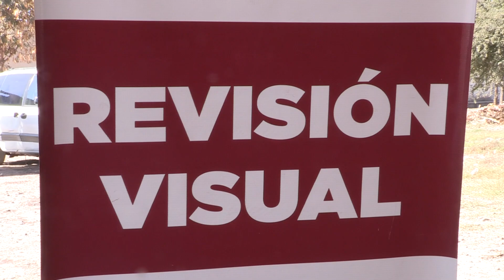Rosy Fuentes anuncia incremento de 20 toneladas de pescado al programa “Cuaresma en Familia 2019”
-Con esto, suman 45 toneladas de pescado a distribuir en beneficio de 40 mil familias sinaloenses.

Navolato, Sinaloa, a 11 de abril de 2019.- Anuncia Rosy Fuentes de Ordaz, presidenta de DIF Sinaloa, incremento de 20 toneladas más de pescado al programa “Cuaresma en Familia”, con el objetivo de beneficiar a más sectores vulnerables.

Junto a Álvaro Ruelas Echave, secretario de Desarrollo Social y en compañía del alcalde de Navolato Eliazar Gutiérrez Angulo y de Martha María Zazueta Corrales, presidenta del DIF Municipal, Rosy Fuentes, explicó que en la primera etapa de entrega vieron la necesidad de llegar a más familias, por lo que gracias al apoyo del gobernador Quirino Ordaz Coppel, a través de la Secretaría de Desarrollo Social, se sumaron otras 20 toneladas, con lo cual se duplicó el apoyo.

“Históricamente nunca se habían entregado 45 toneladas de pescado en los 18 municipios de Sinaloa, con lo cual apoyaremos a un total de 40 mil familias en situación vulnerable” resaltó Fuentes de Ordaz.

Ante la presencia de las familias navolatenses compartió que ya se entregaron las primeras 25 toneladas de pescado que gestionó el Secretario de Pesca, Sergio Torres y que de manera generosa donaron las cooperativas pesqueras de Sinaloa, por lo que agradeció su solidaridad.

Agregó que la entrega de producto del mar es una tradición que tiene más de 20 años, pero en esta administración además de preservarla se ha hecho de una manera diferente enriqueciéndola con más apoyos, anunció: “la distribución la haremos en coordinación con los DIF Municipales y la Secretaría de Desarrollo Social, y lo vamos a hacer llegar como debe ser, a las familias que realmente lo necesitan”.

Para finalizar se dirigió a los aliados de DIF Sinaloa, a quienes invitó a seguir apoyando y manteniendo la confianza que permite al DIF Estatal ser el conducto para llegar a los hogares sinaloenses.

A su vez, Álvaro Ruelas Echave, mencionó que la suma de 20 toneladas más de pescado permitirá a los sinaloenses y sobre todo a las familias que menos tienen contar con un alimento de calidad en su mesa, que será de gran beneficio durante estas fechas de cuaresma.

En el evento, Connie Zazueta Castro mencionó que se entregaron paquetes de pescado de aproximadamente 2 kilogramos en beneficio de 750 familias de Navolato. Además, de acompañar el pescado con verdura (elote dulce, chile y ejote), para complementar el apoyo.

El alcalde Eliazar Gutiérrez, agradeció el trabajo en equipo que se ha venido realizando en beneficio de su municipio, y resaltó la fluidez con la que se han entregado los apoyos que ha hecho llegar el Sistema DIF Sinaloa a Navolato.

La distribución se extenderá durante los próximos días a más comunidades y municipios del estado.